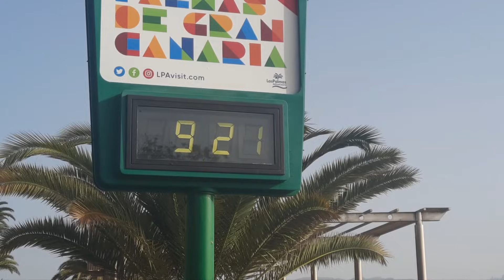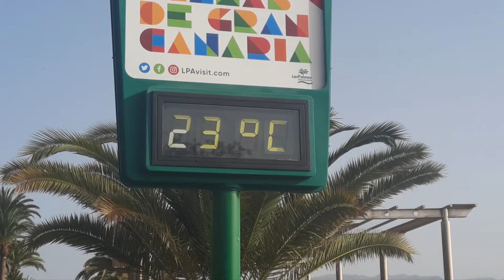Gran Canaria Maspalomas Wetter 16.7.21...mein Beileid für alle Opfer der Flutkatastrophe....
.Gran Canaria bleibt auf Stufe 2. Gran Canaria bleibt auf Stufe 2.
CALIMA ...25 Grad. kein Wind. Sonne. keine Wolken. um 9.22
Danke schön.

Gracias